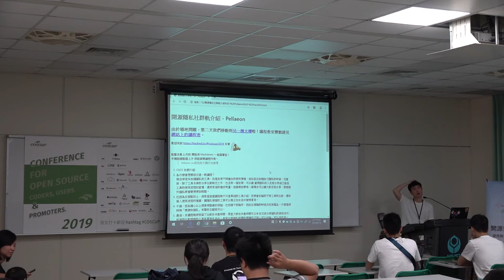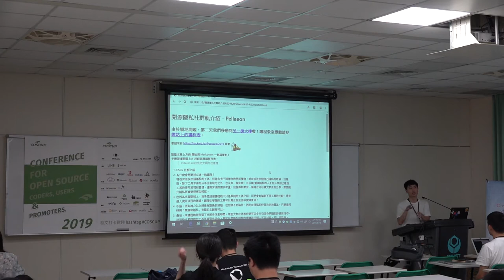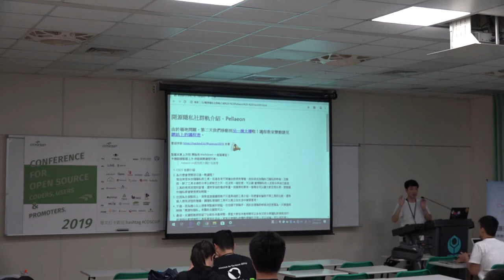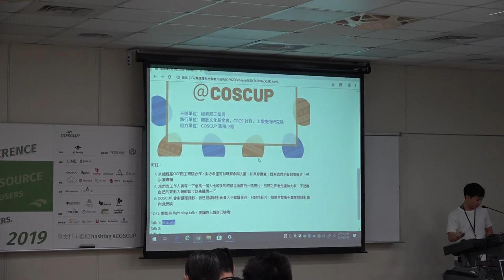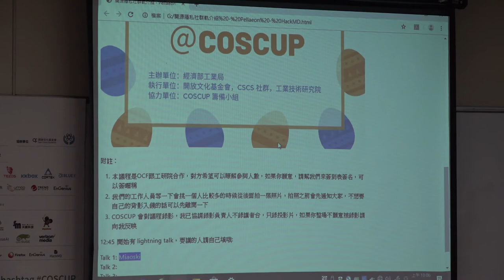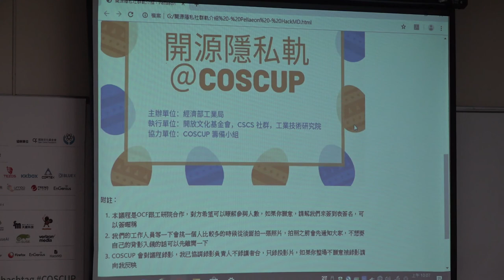[COSCUP 2019] TR309 Day2 開源隱私社群軌介紹